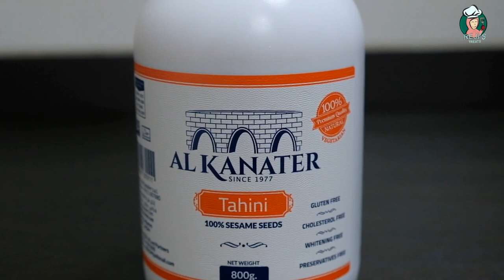KETO / LCHF Cauliflower Hummus|കീറ്റോ കോളിഫ്‌ളവർ ഹുമ്മൂസ് | Malayalam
Cauliflower - 2 cups

Tahini- 3 tbsp

Cumin Powder- A pinch

Happy to present another recipe in Malayalam (the language of the the state of Kerala in the souther tip of India) for anyone who follows the KETO / LCHF diet plan for weight-loss or against lifestyle diseases like diabetes. This diet limits the type of foods that can be consumed which leads to people quitting the diet in frustration. Hope these kind of recipes can help people on the diet stay in the diet longer with diversified recipes and ingredients.

The KETO (ketogenic) diet plan is a low carb high fat diet (LCHF) that offers many health benefits.   Many studies have shown that this type of diet can help you lose weight and improve your health. It involves drastically reducing carbohydrate intake and replacing it with fat. This reduction in carbs puts your body into a metabolic state called ketosis. When this happens, your body becomes incredibly efficient at burning fat for energy. It also turns fat into ketones in the liver, which can supply energy for the brain. Ketogenic diets can cause massive reductions in blood sugar and insulin levels. This, along with the increased ketones, has numerous health benefits.